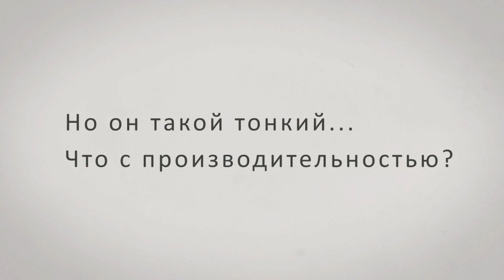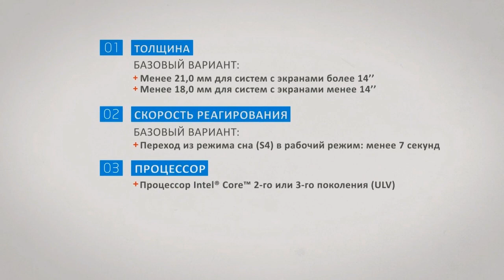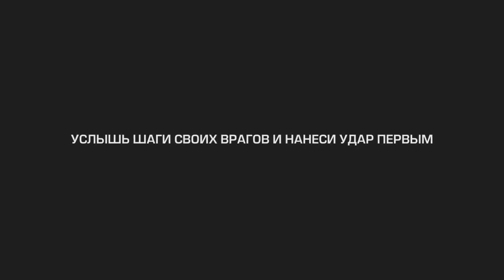GG2 vs. MiND @ lux SLTV PB StarSeries